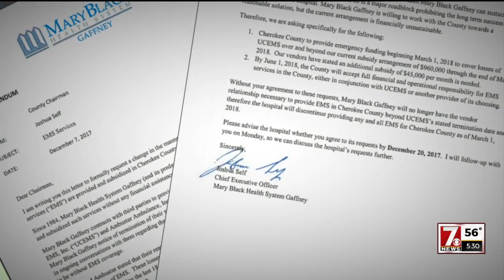Cherokee Co. threatens lawsuit over ambulance service